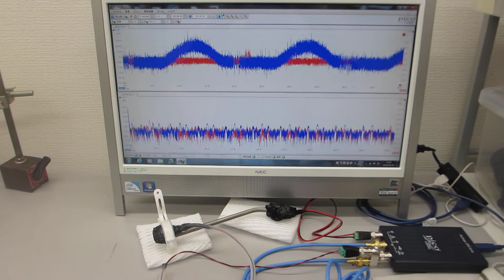超音波発振制御プローブの製造技術（超音波の送受信テスト）